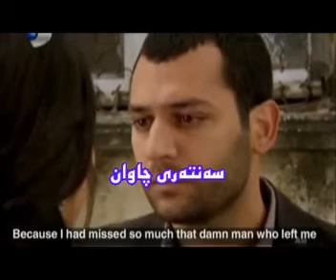FARCE 2012 1